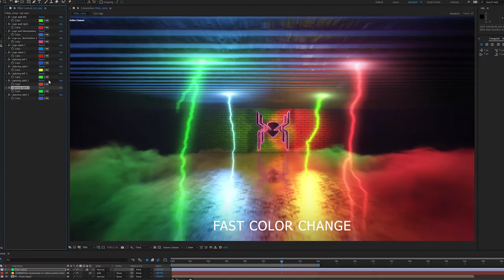Super Neon Logo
This Logo reveal will be perfect for commercial video ads, Youtube, winter celebrations, company and business ad. Enjoy!
Saber download free required
up to 3840×2160 resolution
Video Tutorial included
Font link for download included

💽 Size : 90Mb+